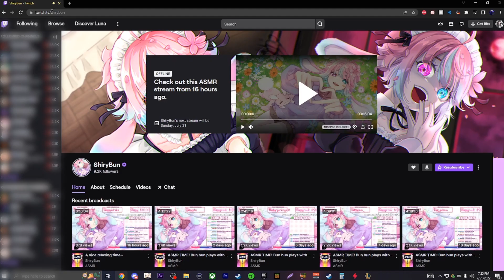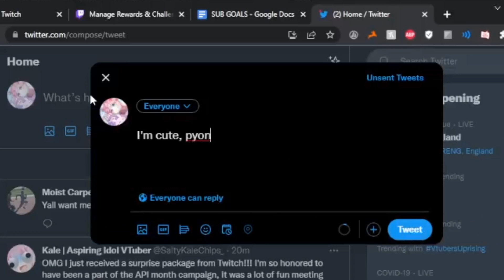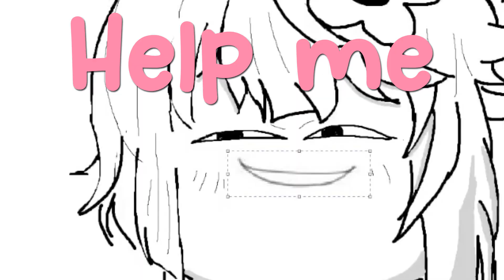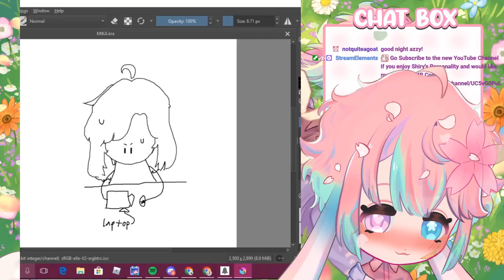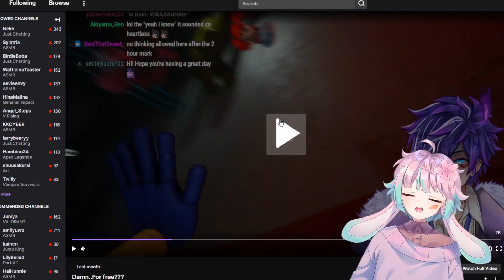"Show me your WHAT??" | Shirybun Funniest Moments/Highlights!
This is highlights from late 2022 and early 2023! I've grown a lot since then, but sometimes its nice to look back at the fond memories!

🌸 Socials~! 🌸

🌸I stream six days a week! My schedule is roughly this-
♡ Sunday: 11pm EST- ASMR (Twitch)
♡ Monday: 11am EST - Gaming (Twitch)
♡ Tuesday: 11am EST - Gaming (Twitch)
♡ Wednesday: 11pm EST - ASMR (YouTube)
♡ Friday: (Flex stream, sometimes I stream sometimes I dont) (Twitch)
♡ Saturday: 11pm EST - ASMR (YouTube)

🌸 Wanna cuddle me? I have a body pillow!

🌸 Want special perks?

Thank you everybun for watching~! And a special pyon to those who actually read the description~! It means a lot to me ^w^